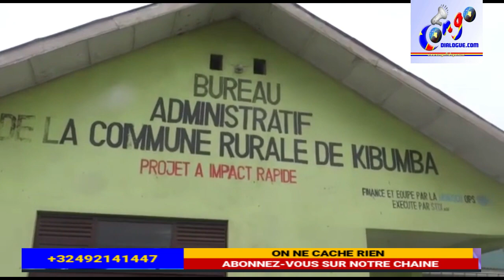MARTIN FAYULU S' ADRESSE À LA NATION ET FÉLICITES NOS CÉLÉBRITÉS ARTISTES MUSICIENS CONGOLAIS